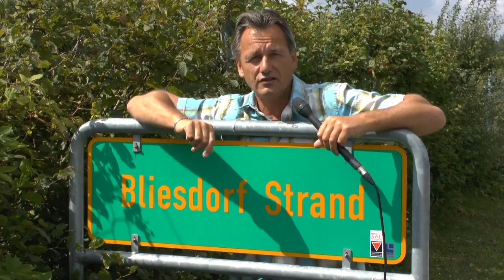Das ist WOMOCLICK / womoclick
FILM AB !!  Bei womoclick.de gibt es bereits über 500 von mir gedrehte Filme. Auf die CMT Messe habe ich aus meinem ganzen Schaffen einen Zusammenschnitt über einen Monitor dem Publikum gezeigt. Nun wurde der Messefilm in eine gekürzte Version geschnitten. Dieser 5:58 Minuten lange Film mit dem Titel "Das ist WOMOCLICK" möchte ich euch nicht vorenthalten. Viel Spass.